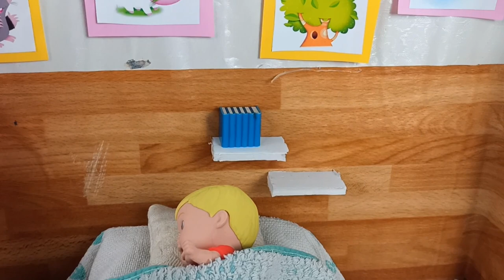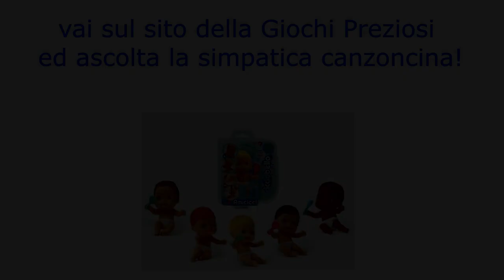Giochiamo alle mamme con gli amicicci della Giochi Preziosi!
WEB SERIE sitcom family per tutta la famiglia!
la serie si ispira alle famose sitcom family americane solo che quin invece di attori in carne ed ossa. ci sono le barbie!!!